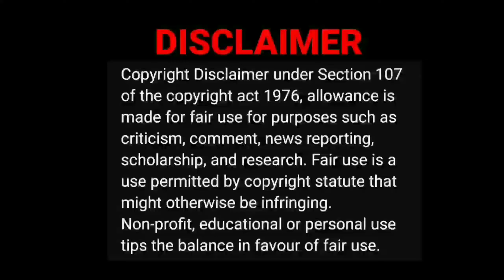90's Kids School Life 🤣🤣|Otta Kaalana Video Reaction|Tamil Couple Reaction